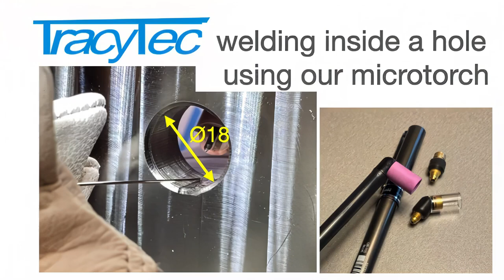TTW-900 Repair welder: Repair welding in moulds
The TTW-900 deos 90% of what a laser welder can do
and task that laser welding are not suitable for.

Repair edge damages from Ø0.1 to 2.0
Welding with Ampco and Moldmax
Welding inside hole Ø18 using microtorch